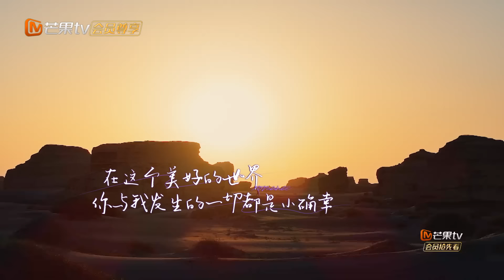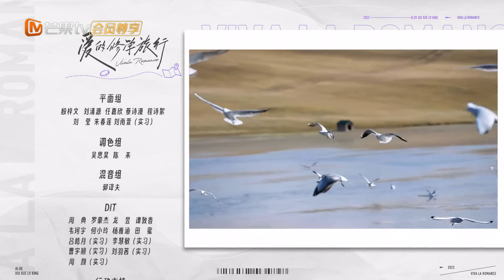【限时转免】《爱的修学旅行》修学日记 EP3 周一围朱丹名场面曝光？ 金莎分享孙丞潇贴心时刻 Viva La Romance 2023 Journey Diary | MangoTV